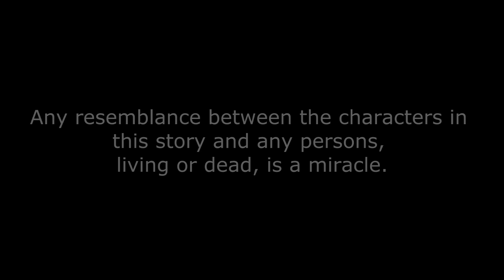The Untold Story Of MASA - Part Three - Conclusion.